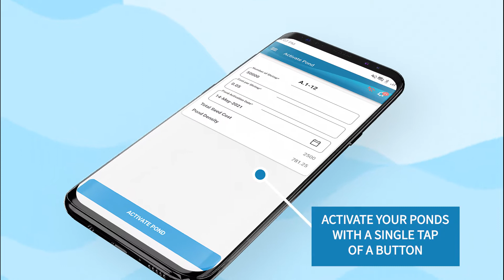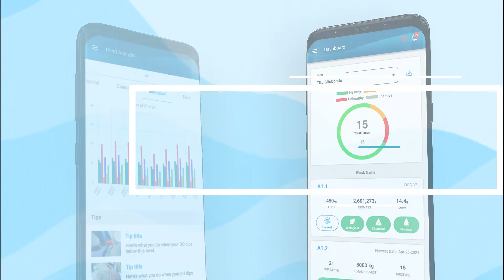Smart Shrimp Farming Solution! - AquaEasy Ready to make your farm more productive!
AquaEasy is feeding the world through smart and sustainable aquaculture.

Bring the innovative, best technology and support to farmers, aquaculture experts, engineers in the world. AquaEasy connects the farmers to the experts and help them to make farming easier, more productive, more predictable and more profitable. We drive the transformation of aquaculture with the best innovative technology.

AquaEasy provides AI & IoT for water quality monitoring solution based on real-time data.

Let's make your shrimp farm smarter with AquaEasy!